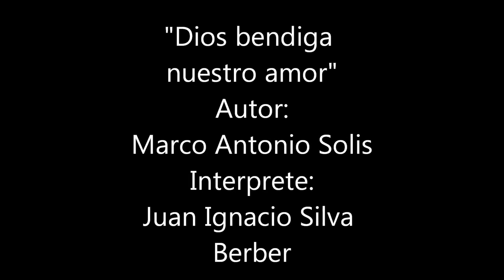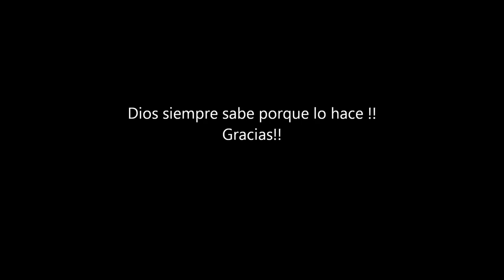Dios bendiga nuestro amor - Juan Ignacio Berber EL BERBER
Título: Dios bendiga nuestro amor. Canta: Juan Ignacio Berber. Autor: Marco Antonio Solís Fraga.